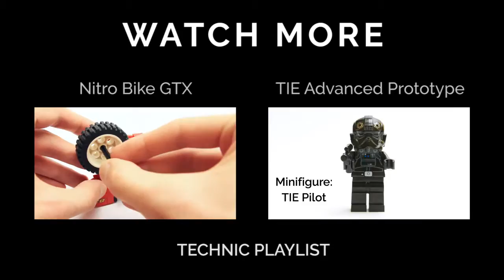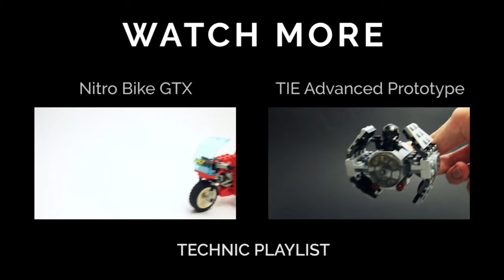Lego TECHNIC 8210 Nitro Bike GTX - Tricycle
LEGO TECHNIC Nitro Bike GTX 8210

timelapse video of speed build LEGO

Theme: TECHNIC
Released: 1995
Pieces: 86 pieces
Item no.: 8210
no minifigure
Ages: 7-12
Price: $19.99